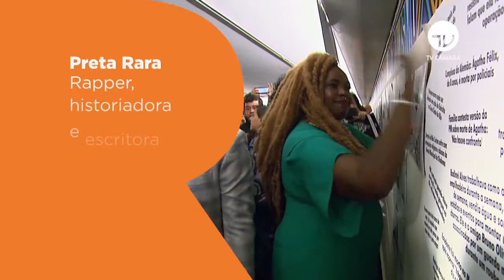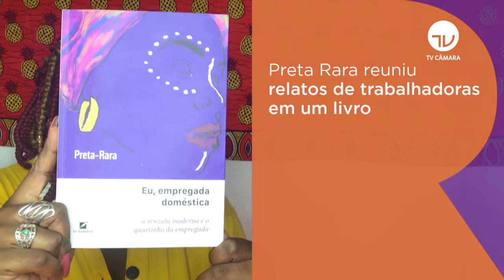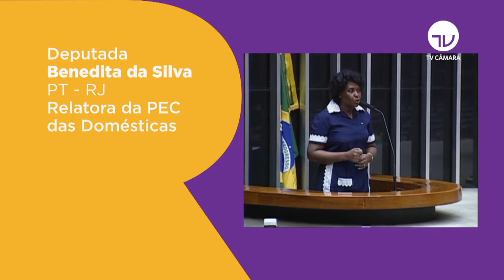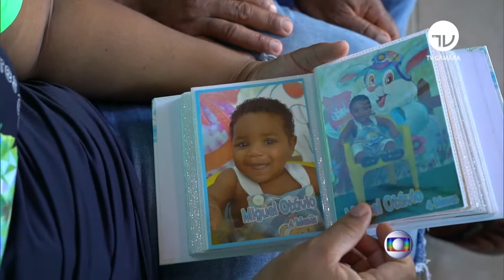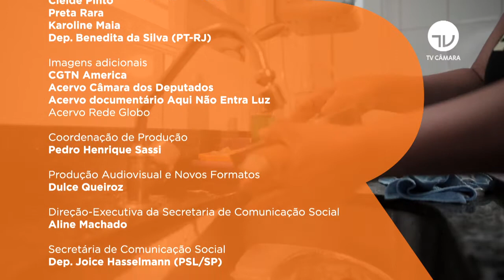Trabalhadoras domésticas | Representativas (com audiodescrição) - 2021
A pandemia de coronavírus atingiu em cheio as empregadas domésticas, que ainda lutam pela garantia de todos os direitos trabalhistas. Neste episódio do Representativas, mulheres que defendem a categoria, como as deputadas federais Benedita da Silva e Silvia Cristina; a escritora e rapper Preta Rara; a presidente do Sindicato dos Empregados Domésticos de Nova Iguaçu-RJ, Cleide Pinto; e a diretora de cinema Karoline Maia, falam sobre a situação das domésticas no Brasil de hoje e o que ainda precisa mudar em pleno século XXI.